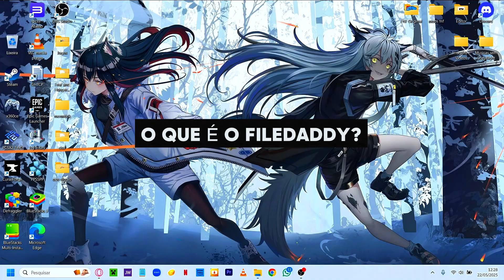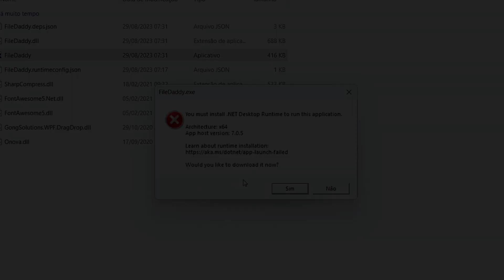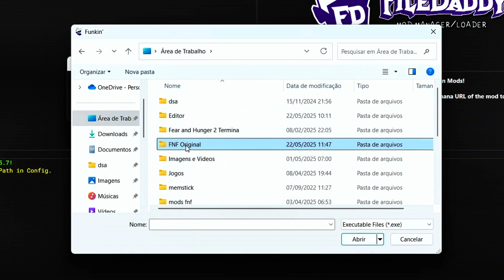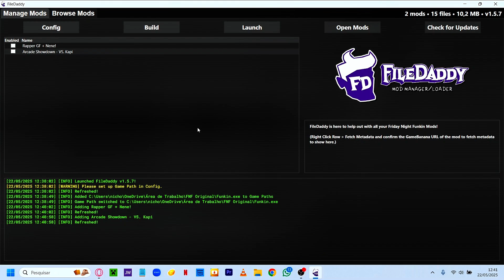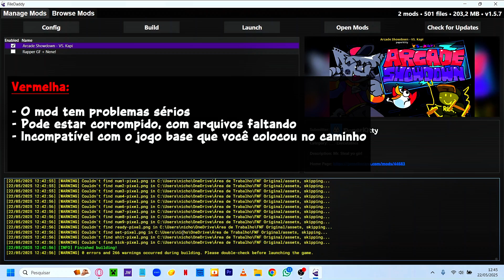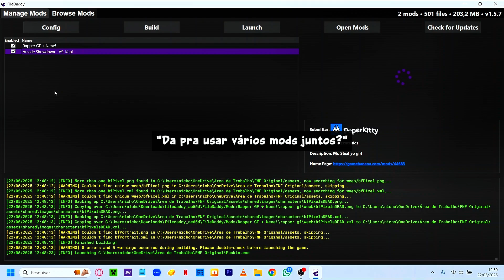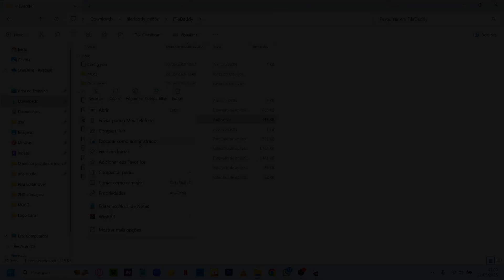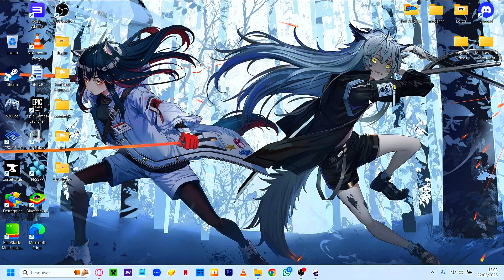FileDaddy: Baixe Mods com 1 CLIQUE! (Guia Completo)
🎙️ Meu microfone: FIFINE A6V — qualidade de som top para streams e gravações!

Aprenda a usar o FileDaddy para instalar mods antigos no Friday Night Funkin’ de forma simples e rápida! 🎮
Neste vídeo, te ensino o passo a passo completo: desde baixar, configurar e instalar mods com 1 clique, até resolver erros e combinar vários mods juntos!

✨Vêm pro Discord!

🔗 LINKS:
📥 Baixe o FileDaddy:

🎤 Mods usados no vídeo:
• Rapper GF + Nene!
• Arcade Showdown - VS. Kapi